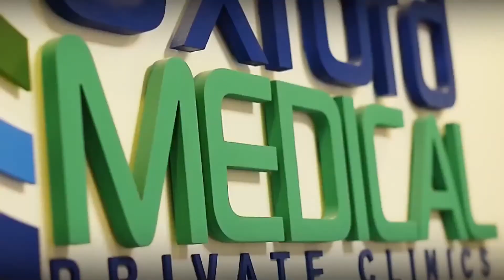ГОЛОВНЫЕ БОЛИ у детей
Головные боли у детей возникают чаще всего по двум причинам:   нарушение кровотока на фоне нагрузок или неправильная позиция во время сна. Детский невролог рекомендует не оставлять без внимания жалобы ребенка на головные боли. А вот каковы причины их возникновения и пути реабилитации, смотрите в этом видео.